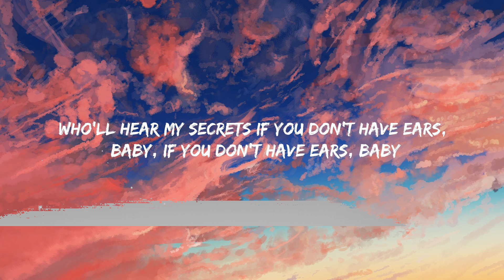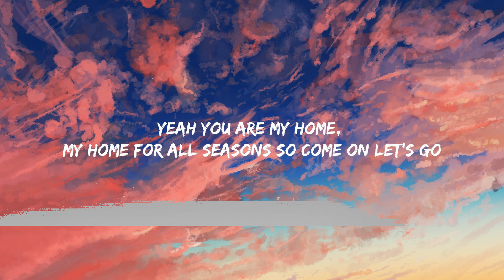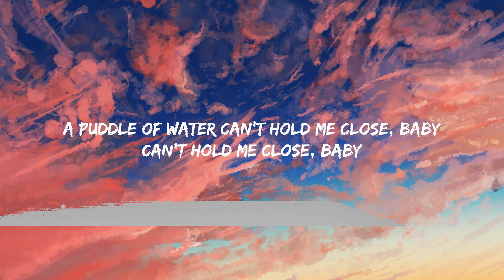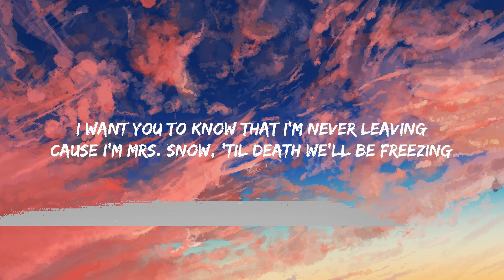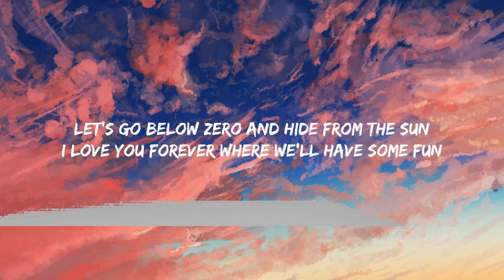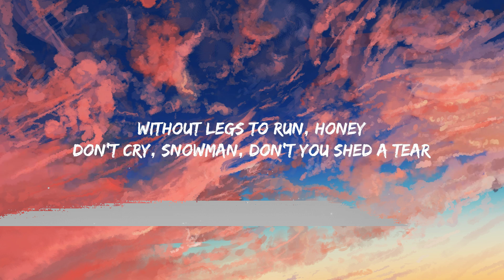Sia - Snowman (Lyrics) | Let's go below zero and hide from the sun Mix Lyrics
Sia - Snowman (Lyrics) | Let's go below zero and hide from the sun

(Lyrics):
[Verse 1]

[Refrain]
Baby

[Refrain]
Baby

Snowman